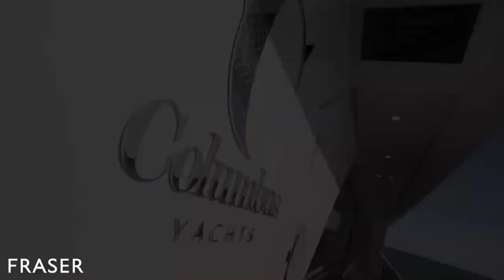Billionaire Luxury lifestyle 2022 { Billionaire luxurious lifestyle } Lifestyle #07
Welcome to my channel,Luxurious lifestyle is the ultimate channel made to watch of unbelievable but amazing life and rich lifestyle about the most richest and interesting people on earth, see the rich Lifestyle of millionaire and the rich lifestyle of billionaire and there luxury lifestyle motivation.

Video credits :-

Roll Royce Motor cars:-

[Notice] :-
                we do not own the videos and music used in our videos.[ No copyright claim one time connect me]if any owners of the content clips would like us to remove their video, please E-mail and  I fast remove your video.

Benefits this channel videos:-
                                                     Lifestyle video focuses on the ‘lifestyle’ and emotions behind your product, service or brand. It takes on questions such as: who are the people using your product/service? How does using it make them feel? What kind of lifestyle does your product/service establish or align with.